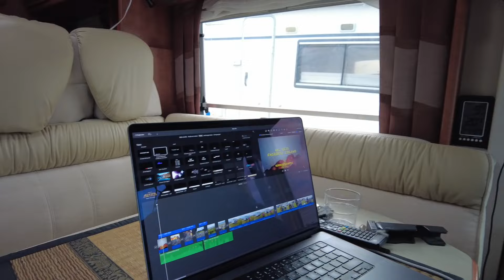Vlog 119 ijsland#4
Met de ferry van Hirtshals naar Torshavn op de Faeröer eilanden